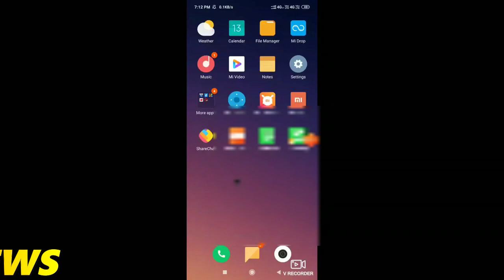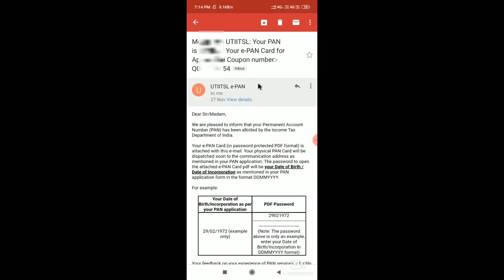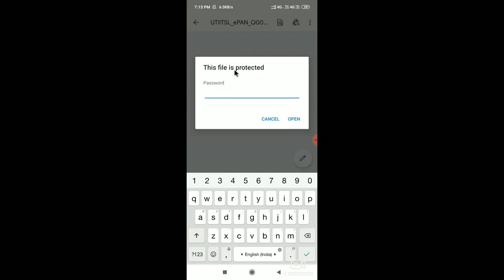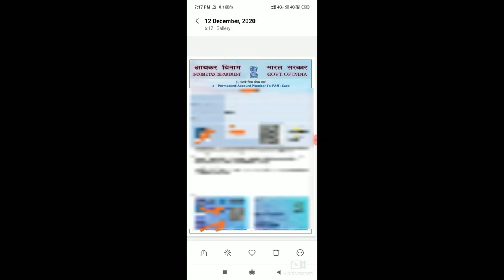How to Download e-Pan Card || How to Get lost Pan Card in 10 Days || IC NEWS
नमस्कार दोस्तों, इस वीडियो में हम  ई-पैन कार्ड कैसे डाउनलोड करें के बारे में  बात किया  है, मुझे उम्मीद है  की ये वीडियो आपको  जरूर पसंद आएगी.